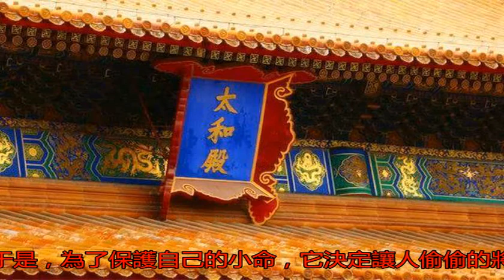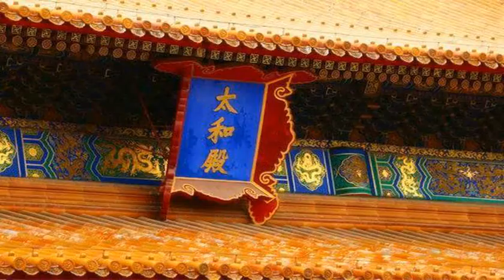袁世凱當皇帝后，專門將龍椅后移三米，因為他怕一個“鏡子”_搜狐歷史_搜狐網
原標題：袁世凱當皇帝...